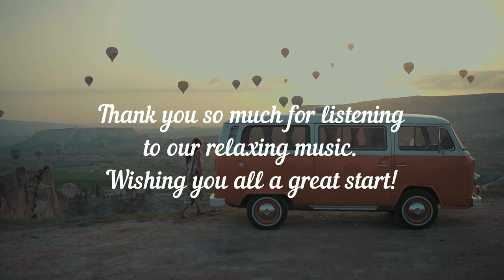Calming Relaxing Music, Meditation Music For A Deep Sleep #8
Calming relaxing music gives you a deep sleep to refresh your mind so you can study and work better.

© Copyright:
Music composed by Cooper Cannell.
+ pexels.com: Mikhail Nilov, ROMAN ODINTSOV, Taryn Elliott.